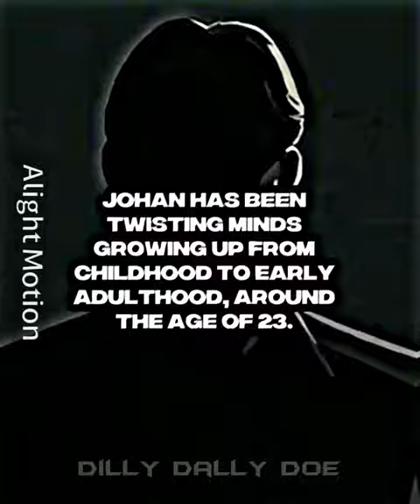Johan Liebert vs William Afton